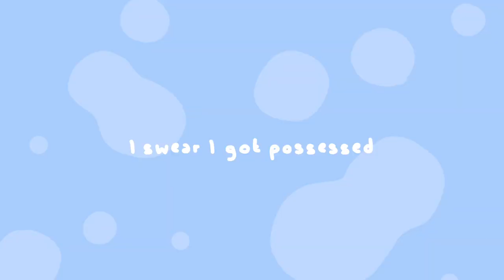First Time Crocheting for ✨50K✨| 50K Subscriber Celebration! | Tiffany Weng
Hey everyone! Again, thank you SO MUCH for 50K subscribers, I could've never done any of this without you all!
 Here’a the cute pattern I used :)

Also, here's the adobe ad I was talking about :))

And check out thunlit lamps!

Tiffnay10 -Ana Luisa Jewelry for $10 off your purchase!